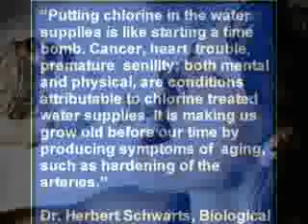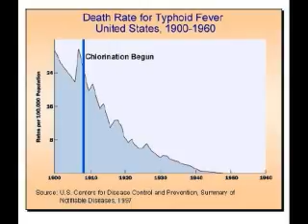Fluoride Adics Chlorine is in your shower & bath water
After showering, rubbing my skin one way my sink flapped up in flaps, my skin felt like it was going to rub off in chucks/flaps.
Someone came and took a sample of water to test the pH leves. The results were chlorine was 3.4 and pH was 8.4 is what I was told.
I just was told that the water that burns my skin and eyes, breaking out my children skin is fine to bathe in and drink.  STORE BAUGHT WATER FILLERS do NOT FILTER OUT FLUORIDES!!!  Even brand named bottled water has these chemicals in the bottles or jugs of water sold in stores and you think you're purchasing pure water for you and/or family. Some companies don't want you to know what it is in your water or your foods.  If nothing is in your foods; fruits, vegetables, meats, cups, folks, plates, hands it is when you have rinsed it on with water with the fluorides and Acid and chlorines.

My area is being shocked without notice of not to drink or bathe in the water.
Water that is being shock chlorinated should not be swum in or drunk until the sodium hypochlorite count in the water goes down to three ppm or less.
Every sanitizer has two key functions, to sanitize (kill bacteria and all living organisms) and
also oxidize (destroy contaminants and waste).  Free chlorine
People must BE INFORMED NOT TO DRINK OR BATHE WHILE THE WATER IS BEING SHOCKED. There was a notice in the news paper and on the cities website. I put the notice below on my neighbors doors after being told nothing would be done if only one person complains of having burns / effects do to the chlorine. I was told that I maybe just sensitive than others and no one else has noticed any change in the water. I said maybe they have and just hasn't called and is enduring til March 8. This is not fine.
‎ HELP
FLUORIDE IS IN THE DRINKING, shower, bath WATER!  Fluoride is said to help teeth by dentists. Fluoride is lethal  causing cancers, teeth decays, deaths.  Dr. Gerard F. judd p.h.d. Researches
‎ HELP
I was told that they wouldn't do anything with just one person complaint. When my children take a bath their skin is dried out and cracks, my eyes burns and are blurred and red like being in a pool.  This occurs when pH is low or high.
@ChauchauTrinket: Tell your friends and coworkers to call and complain about chlorine and the hazards, was told that the health department is mandating this.
Chlorine Disinfection Notice
PUBLIC NOTICE
CITY OF HOLLY HILL
WATER CUSTOMERS

The City of Holly Hill Water Treatment Plant will perform a change in the disinfection process beginning February 1, 2013 through March 8, 2013.  This will involve changing the disinfectant residual from chloramines which is currently used, to free chlorine.  During this period, free chlorine will be maintained throughout the water distribution system while we conduct a thorough flushing of all the water mains.  This procedure is being done to improve the quality of water we supply.  During this time, we will continue to monitor the water quality to ensure that it is of the highest quality to drink.

People using Dialysis treatment should contact their physician.

Tropical fish owners should contact their pet supply.

However, with a change in the disinfectant process, some customers may notice a change in the taste and/or odor of the water due to the free chlorine.

Best Regards,
Tina Bailey